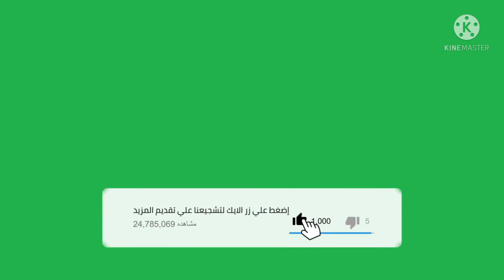تسديد صاروخيه لحكيم زياش في التداريب إستعدادا لمباراة كأس السوبر الاوروبي